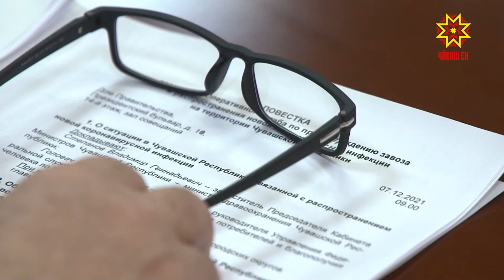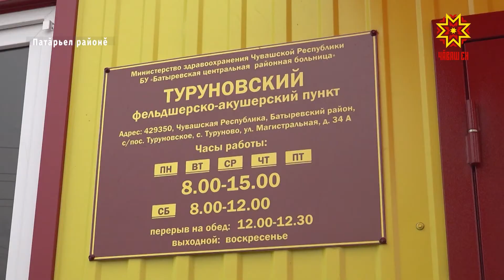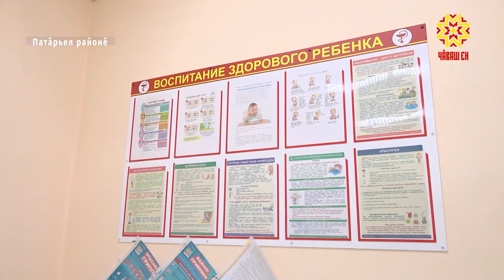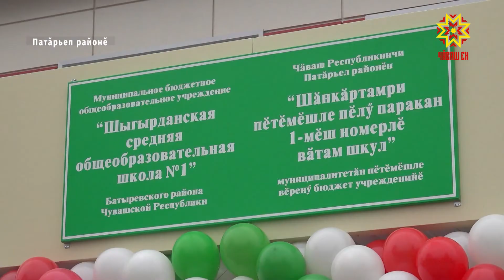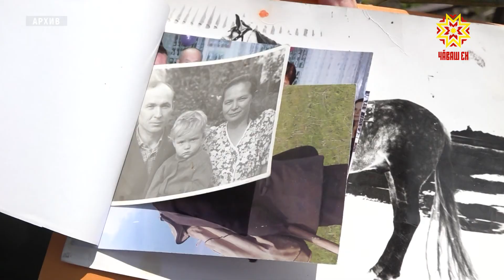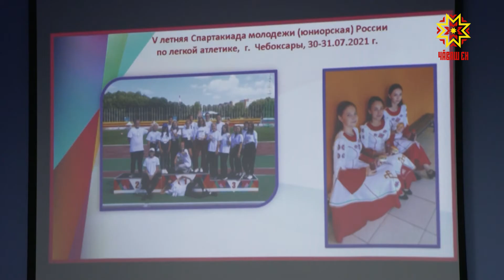Республика 07.12.2021 на чувашском языке. Вечерний выпуск